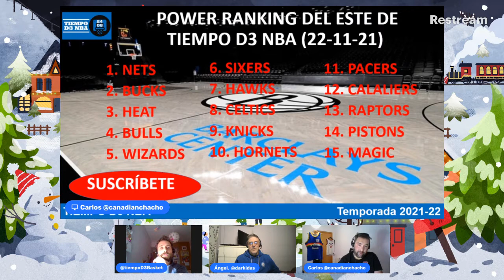🥦 ADAM "GRIINCH" SILVER, NOS ROBA LA NAVIDAD (066)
✅ Repasamos toda la actualidad de la NBA

🏀 Tiempo D3 NBA - 064

RRSS - @tiempoD3Basket